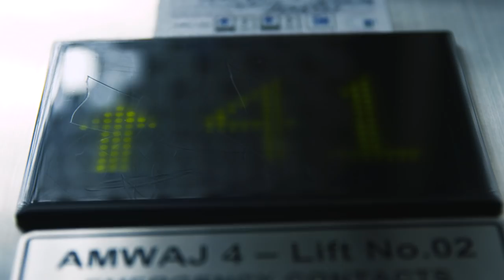Grigor Dimitrov Flies High Over The City On XLine Dubai Marina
World No. 4 Grigor Dimitrov was flying high over Dubai Marina as he experienced a thrilling ride on the XLine. The Xline flies over land and water at up to 80km/h, and took him from 170m down to ground level.